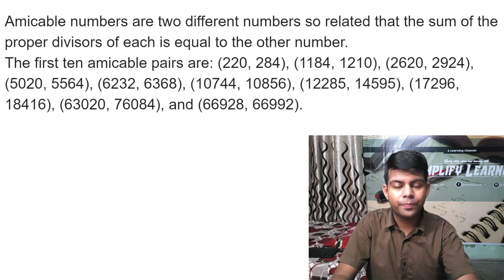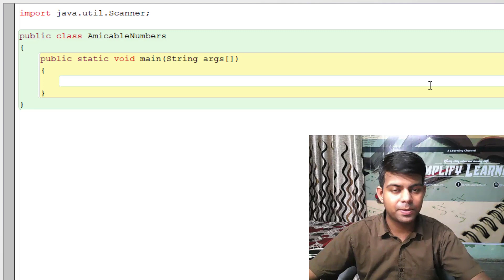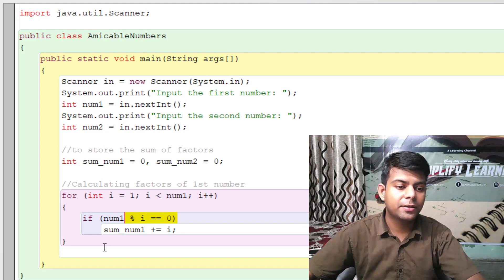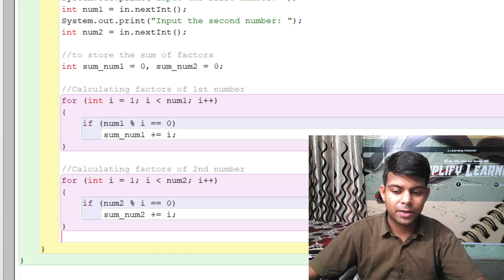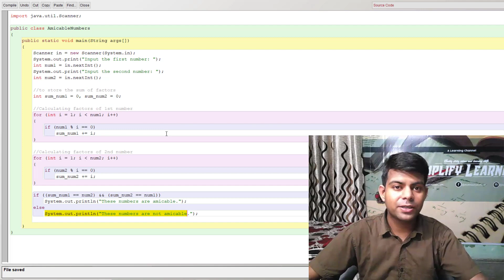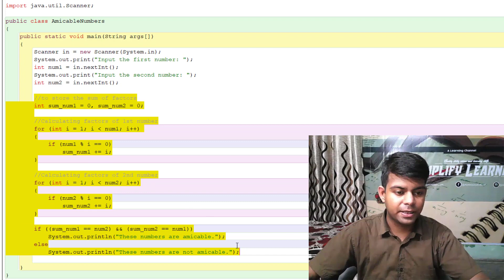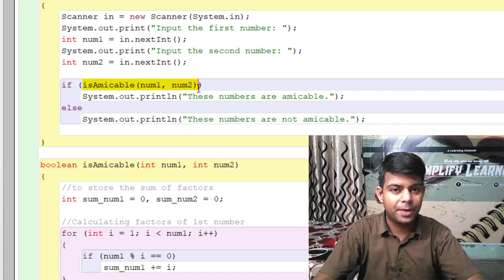Amicable Number in Java (Program) | ICSE / ISC Computer Science Class 10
Write a Java program to check two numbers are Amicable numbers or not. Amicable numbers are two different numbers so related that the sum of the proper divisors of each is equal to the other number.